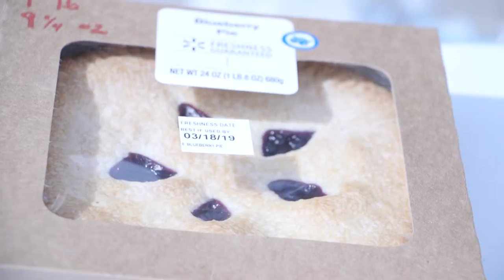Pi Day 2019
A first rough cut of our PiDay 2019 celebration on the Pedestrian Walkway at the University of Tennessee, Knoxville on 3-14-19.